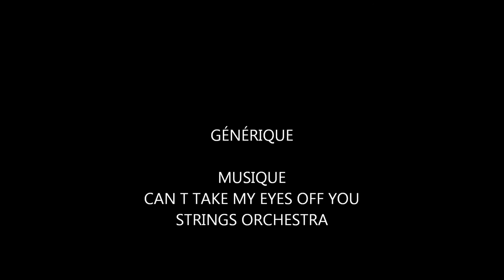LES ARTISTES PEINTRES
Créé par Christian Marciano ( Cianus )
Les poetes de la toile et du pinceau .
Salut et bravo les Magiciens de couleurs .